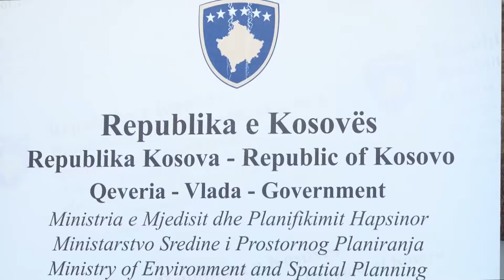MMPH-ja marrëveshje bashkëpunimi me UN-HABITAT-in për hartat zonale të Kosovës